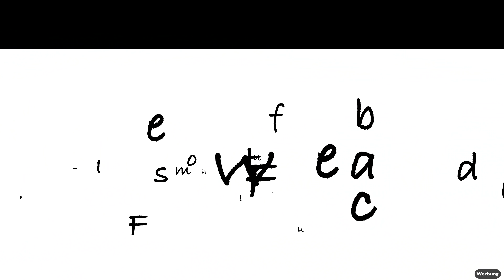1 Tag mit der Leica Q2 - Ist eine Kamera für 5000€ eine Empfehlung?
Matthias Jedrusik von die-schaufel.de hat für euch die Leica Q2 einen Tag lang unter die Lupe genommen!